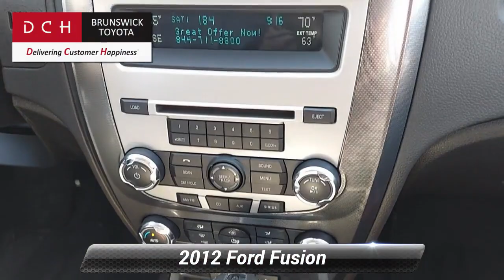Used 2012 Ford Fusion SEL, North Brunswick Town, NJ BTP9499A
1504 U.S. 1

LEATHER, HEATED FRONT SEATS, BLUETOOTH, MOONROOF, MP3 Player, NO ACCIDENTS on CARFAX, 8 SERVICE RECORDS FOUND ON CARFAX, KEYLESS ENTRY, 33 MPG Highway, SAT RADIO, ALLOY WHEELS. DCH Brunswick Toyota proudly services the central New Jersey area, we can handle all of your Used Car needs.Some of our used vehicles may be subject to unrepaired safety recalls. Check for a vehicle's unrepaired recalls by VIN

[RLVID:9252:8016eef26a94f949:0e669b6be3566e69:1]